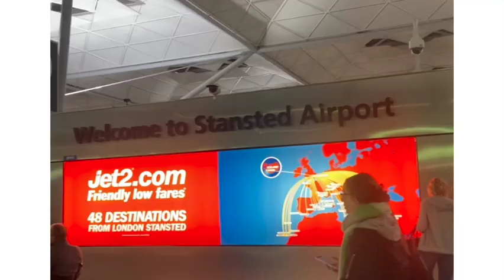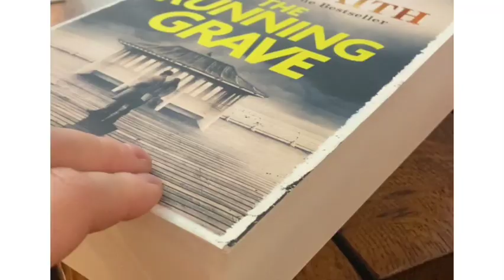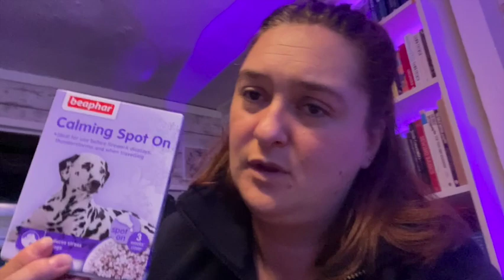Aimee and Bob Double Trouble - Ep 30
WOW 30 episodes!!! Come with me to Portugal on an impromptu getaway then lets crash back to reality together as I get back to the island and realise its winter. Bob and I play around with the power washer, Lemon is traumatised by fireworks and I put in some hot tub time. Enjoy!